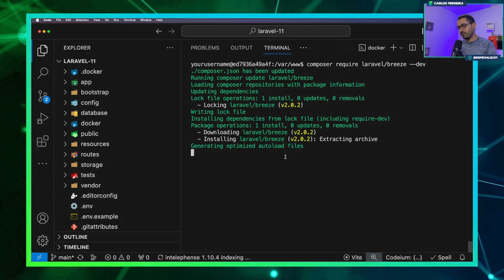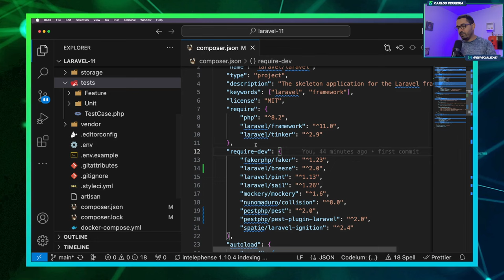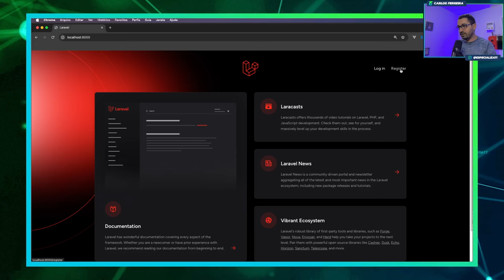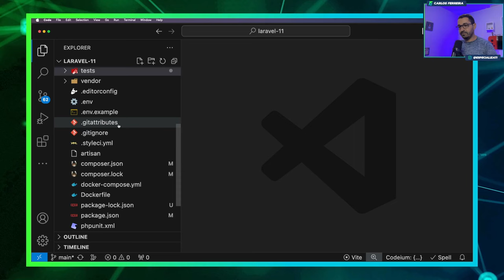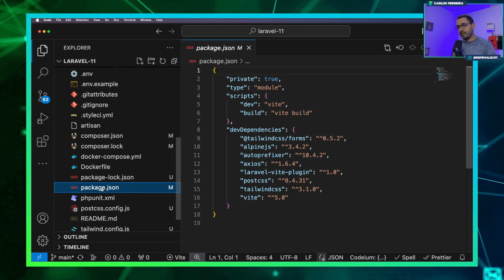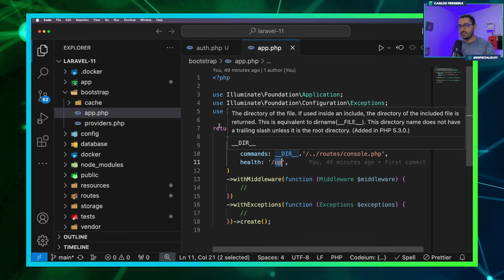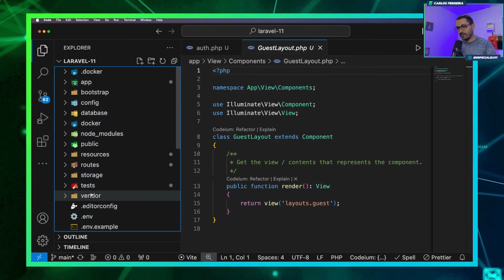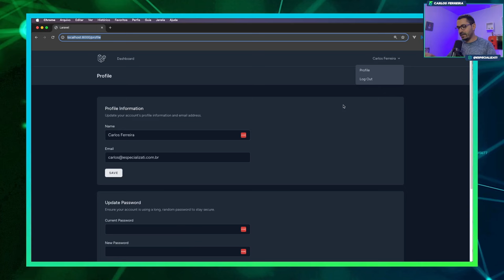Curso de Laravel 11 - aula04 Autenticação Simples e Fácil